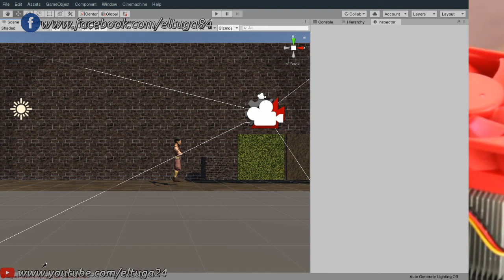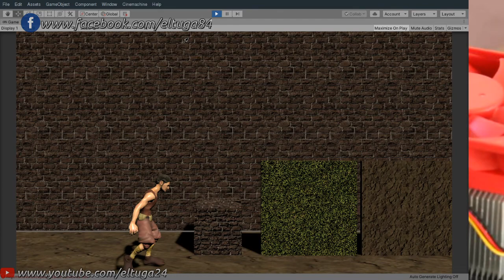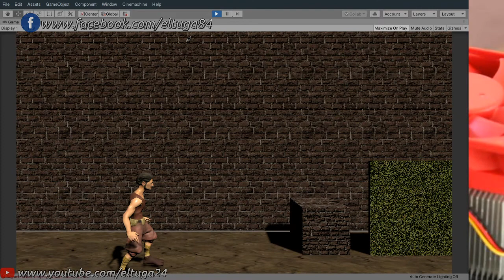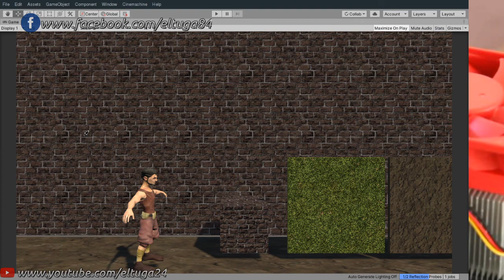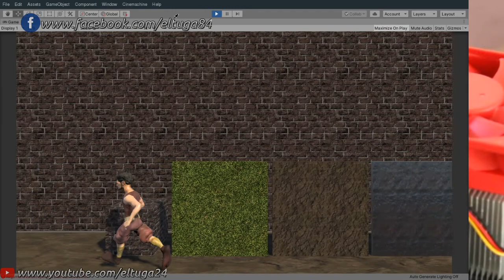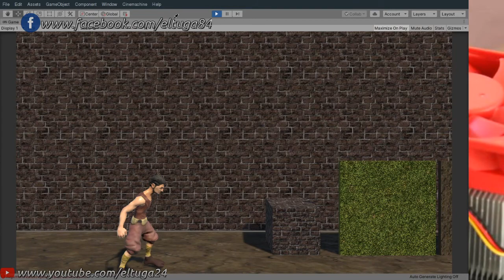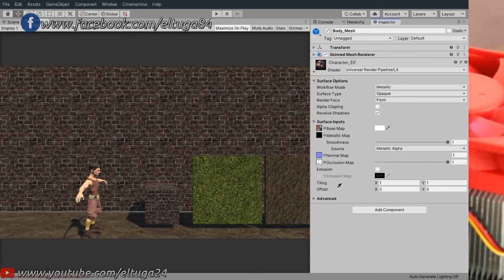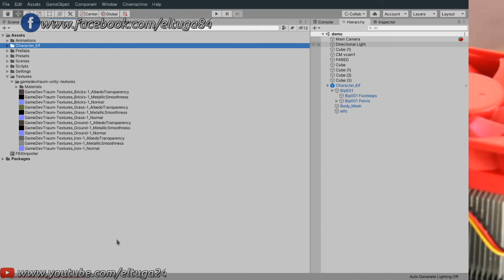Diario de desarrollo 1: presentación del juego.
Las texturas son de GameDevTraum, un canal que sigo y que me esta ayudando a hacer este juego gracias a sus tutoriales.
Que uso para desarrollar?
-Unity Engine 2019.4 (lts) Linux
Mi Setup 2020, Con que juego y grabo mis videos?
Server IBM System X3200 M3
-Cpu: Intel Xeon X3430 (4 cores 2.4ghz)
-Ram 8 Gb DDR3 (2x4gb 10600r)
-HDD 250 Gb
- MSI N610GT-MD1GD3/LP (Gt 610)
-Behringer Xenyx 302USB (Sonido)
-Micrófono Behringer Ultravoice XM8500
-Masterkey Lite Coolermaster (Mouse)
-Teclado HK3800 inalambrico.
-Monitor HP la1905wg (900p)
-Linux Mint 19.3 Xfce (Sistema operativo)